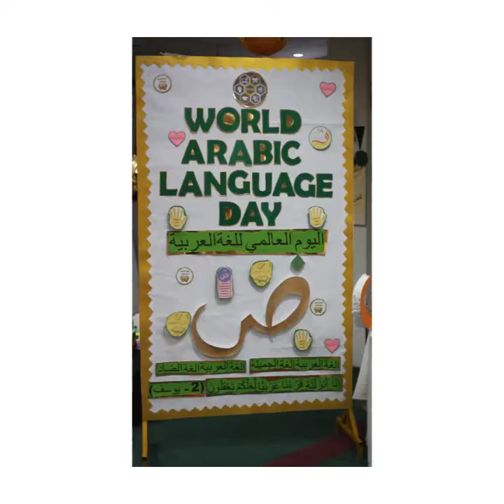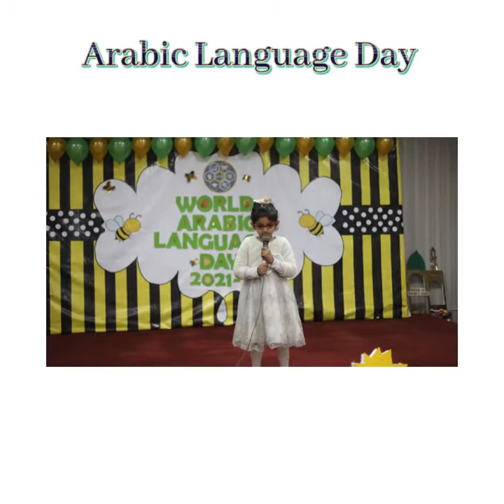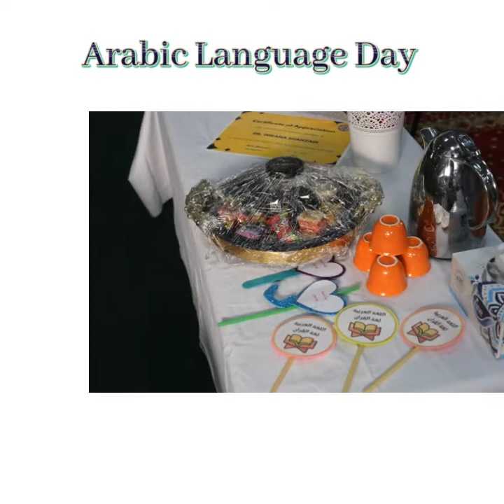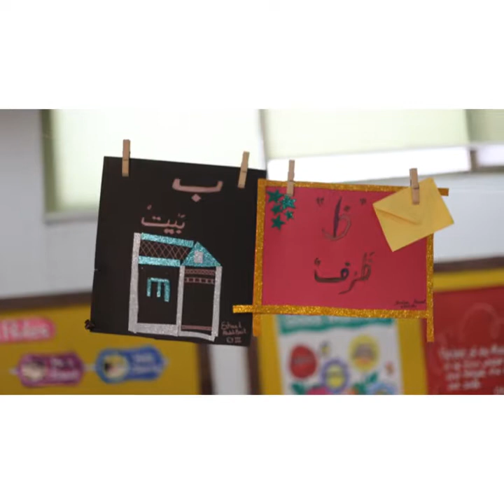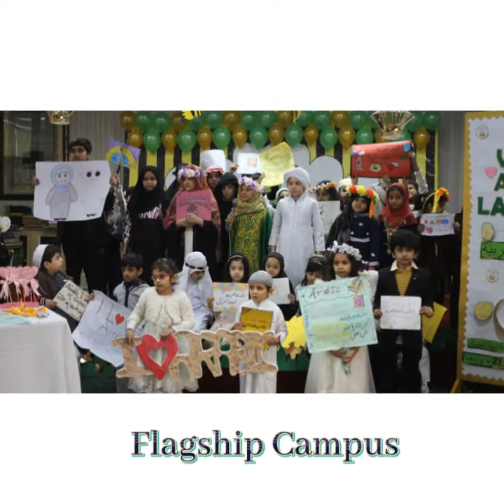World Arabic Language Day Celebration